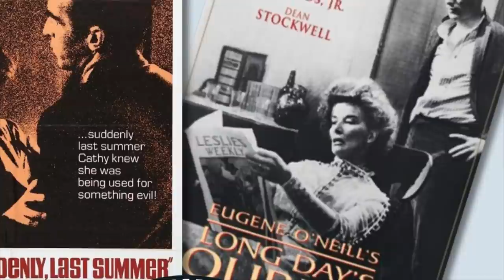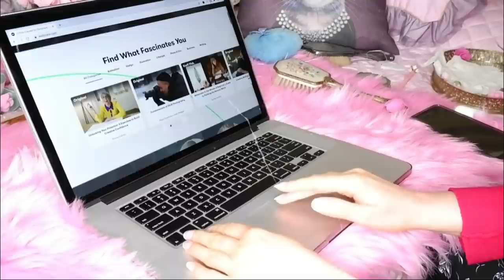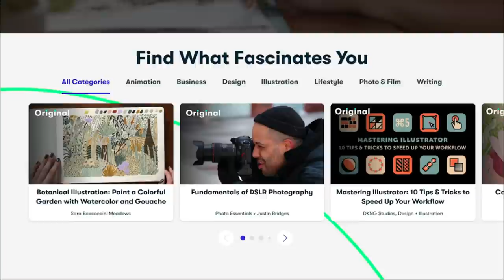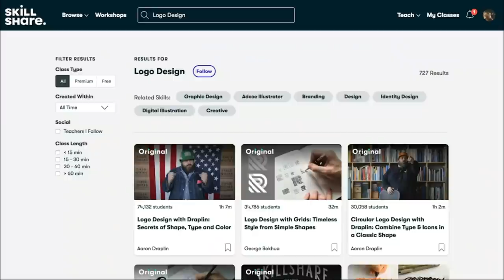15 Vintage Perfumes worn by Old Hollywood Oscar Winners (that you can still buy!)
15 Perfume Favorites From Old Hollywood Oscar Winners (that you can still buy!)

Greta Garbo
Greta Garbo favoured Balmain's Vent Vert (1947)

Bette Davis
Bette Davis wore the perfume Givenchy Le De launched in 1957

Katharine Hepburn
Katharine Hepburn used the perfume Guerlain Vol de Nuit launched in 1933.

Barbara Stanwyck
Barbara Stanwyck wore the perfume Jungle Gardenia by Tuvaché launched in 1933.

Olivia de Havilland wore the perfume Bal à Versailles by Jean Desprez launched in 1962.

Vivien Leigh
Vivien Leigh wore the perfume Jean Patou Joy launched in 1930.

Ingrid bergman
Ingrid Bergman wore the perfume: Mitsouko by Guerlain, launched in 1919.

Joan Crawford
Joan Crawford wore the perfume Estee Lauder Youth Dew launched in 1953; she as wore Jungle Gardenia launched in 1933.

Audrey Hepburn
Roman Holiday  (1953)
Audrey Hepburn wore the perfume Givenchy L'Interdit created in 1957.

Grace kelly
Grace Kelly wore the perfume Creed Fleurissimo created in 1956.

Elizabeth Taylor
Elizabeth Taylor wore the perfume Jungle Gardenia, Jean Desprez Bal A Versailles and White Diamonds.

Sofia Loren
Sofia Loren wore the perfume Creed Irisia perfume launched in 1968, and Emanuel Ungaro Diva perfume launched in 1983.

Julie Andrews
Julie Andrews wore the perfume Carnet de Bal by Revillon, launched in 1937.

Jane Fonda
Jane Fonda wore the perfume Obsession by Calvin Klein launched in 1985.

Faye Dunaway
Faye Dunaway wears the perfume Giorgia Armani Acqua Di Gio launched in 1996.

My makeup:
Eyeshadow: